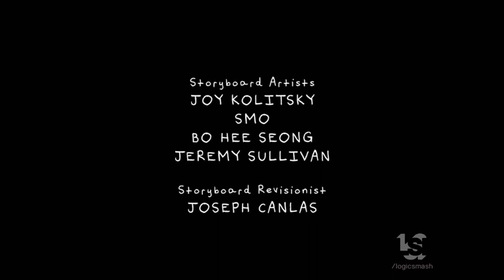PFFFR/Augenblick Studios/Williams Street (2021)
From "Teenage Euthanasia".